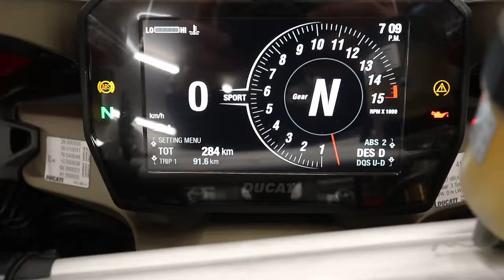PANIGALE V4 S 2018年 中古車 初採用のV型4気筒エンジン バイクショップ名:モトスクエア 名古屋イースト